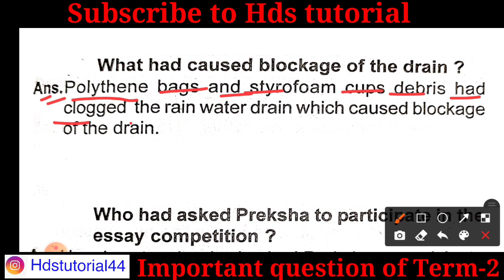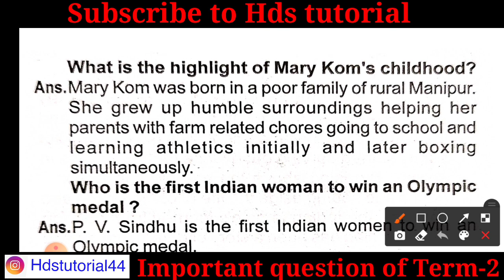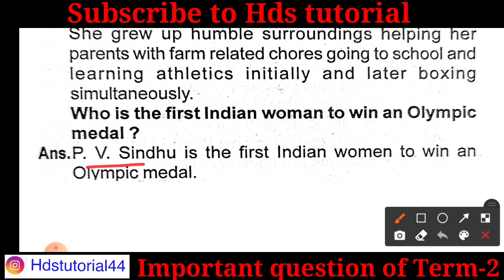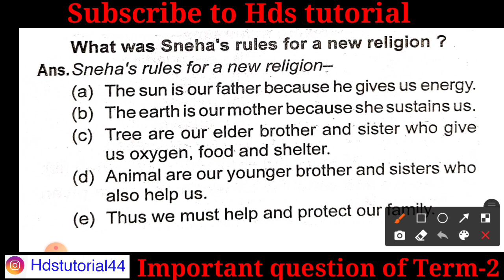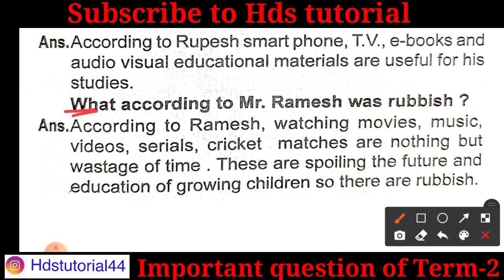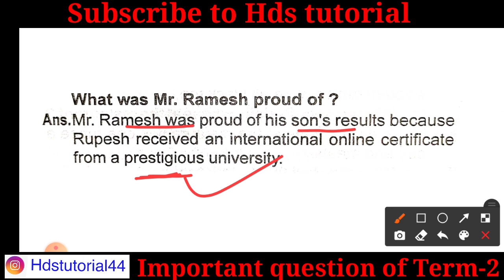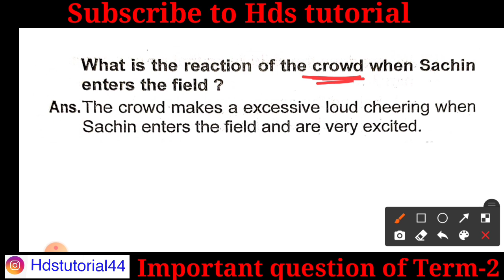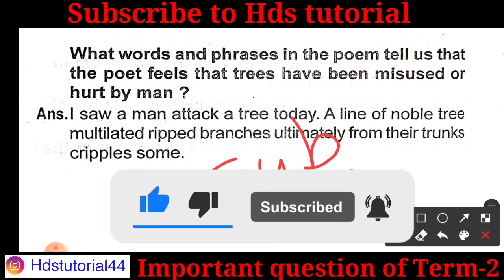Jac Class 8 English important question second term 2022 | jac class 8 important question term-2 2022